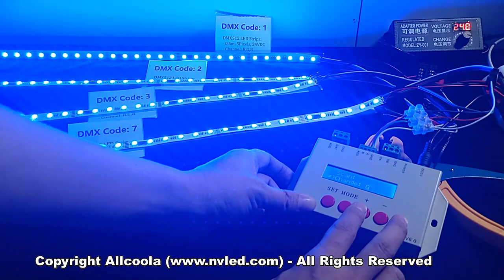DMX512 Coder V6.0B V6.0C Programmable Controller Control DMX512 Addressable LED Strips Demonstration